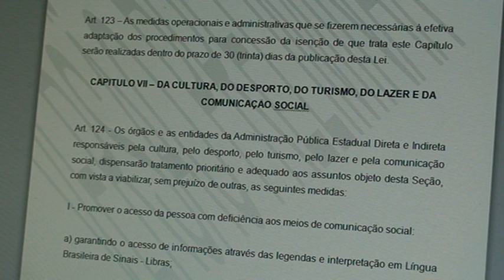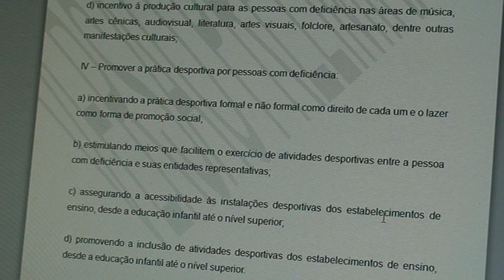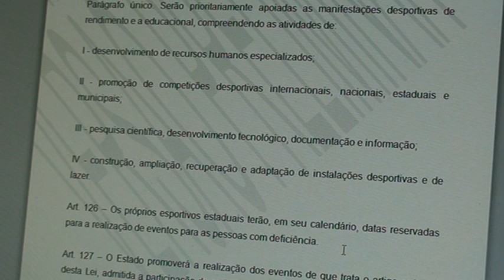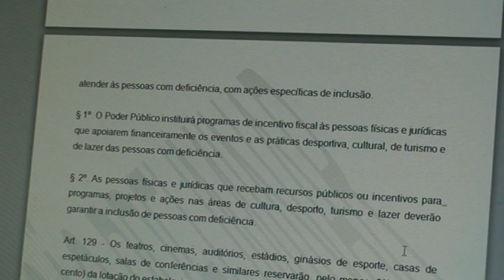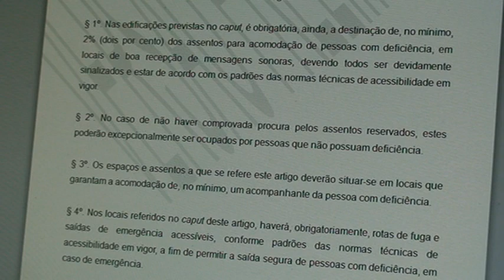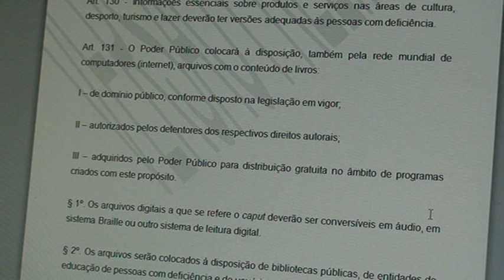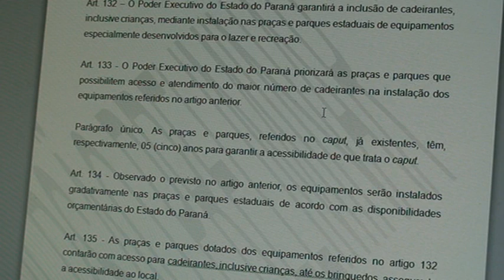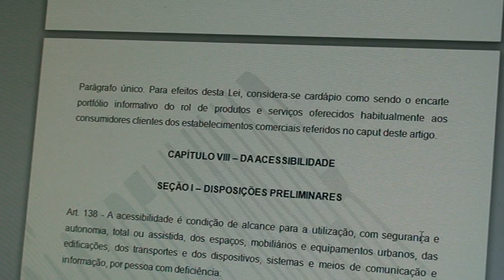CAPITULO VII -- DA CULTURA, DO DESPORTO, DO TURISMO, DO LAZER E DA COMUNICAÇÃO SOCIAL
ver em blog